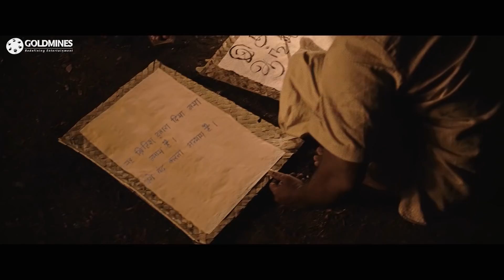किस वजह से धनुष की बहन को पुरे गाँव के सामने अपमान किया इस आदमी ने जरूर देखिये